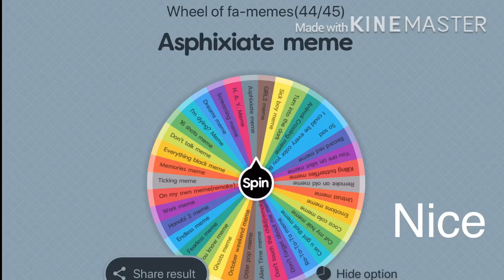Asphyxiate meme/:/in honor of gacha life/:/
I was listening for you to stay while making this qwq